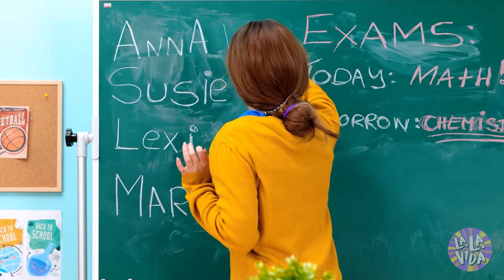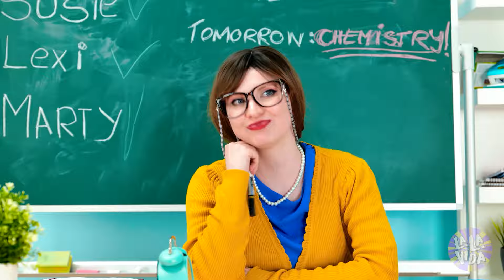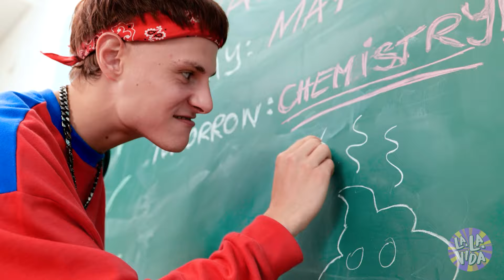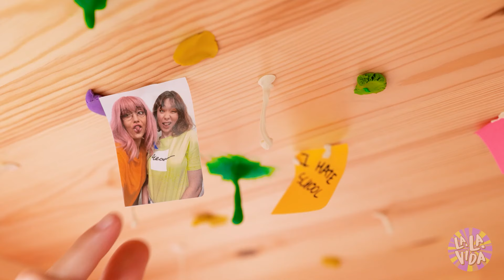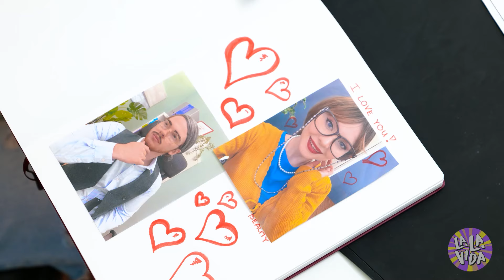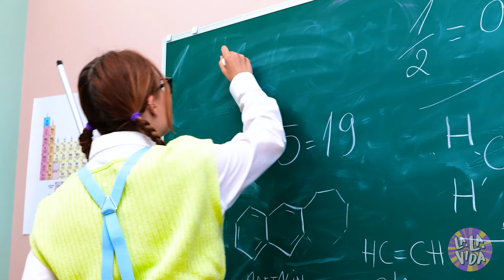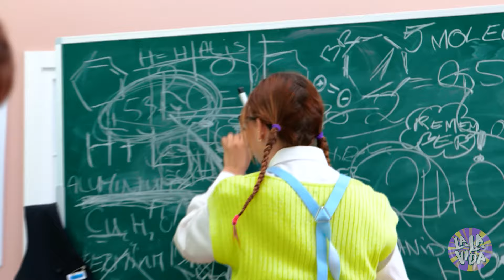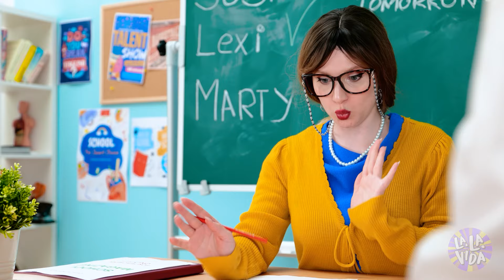¡YO SIN SUERTE! Divertidas y penosas situaciones | Atrapado en la ESCUELA POR 24 H por La La Vida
Tú no quieres estar CASTIGADO en la escuela 😜. ¡Y mucho menos quieres estar ahí ATRAPADO por 24 horas! 🤯 Pero ¿y qué tal si esto ya ha pasado? 😲 ¡Y no tienes a la mejor compañía a tu lado! Este RETO lo compartirás ¡con tu enemigo! 💥 ¿Se convertirá la escuela en una prisión para ti o los hará amigos?

Capítulos:
00:00 Fue solo un SUEÑO
00:15 Escuela
01:12 Broma
02:10 Esconderte
02:57 COMIDA
03:50 Castigada
05:43 Teléfono
06:56 Prisión
07:32 ENAMORADO
08:54 Oficina del DIRECTOR
09:58 Niñas vs. niños
11:10 Hora del café
11:42 Baño de hombres
12:26 Buenas noches
12:41 10
13:28 Amigos